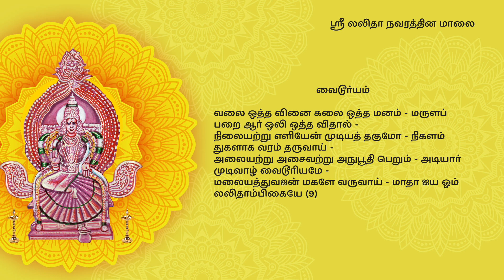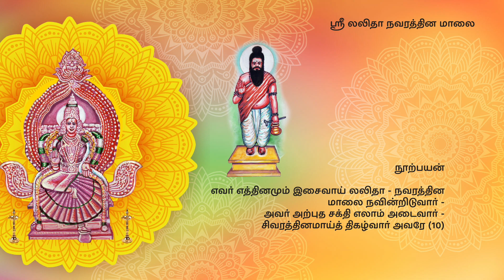ஸ்ரீ லலிதா நவரத்தின மாலை - எளிய இசையில் பாடல் வரிகளுடன் Sri Lalitha Navaratna malai lyrics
Sri Lalitha Navarathna maalai / Navamani maalai lyrics:
ஸ்ரீ லலிதா நவரத்ன மாலை / நவமணி மாலை:

அகஸ்திய முனிவர் இயற்றியதாகக் கூறப்படும் இந்த ஸ்தோத்திரம், நவரத்தினங்களான வைரம், நீலம், முத்து, பவளம், மாணிக்கம், மரகதம், கோமேதகம், பத்மராகம் (புஷ்பராகம்), வைடூரியம் முதலியவற்றைக் குறிக்கும் சொற்களால் தொடுத்த மாலையால் அம்பிகையைத் துதிப்பதாக அமைந்துள்ளது. இதைப் பக்தியுடன் பாடுவோர், அம்பிகையின் கருணையால் சிவரத்தினமாய்த் திகழ்வர் என்று நூற்பயன் கூறுகிறது.

காப்பு
ஆக்கும் தொழில் ஐந்து அறன் ஆற்ற நலம்-பூக்கும்
நகையாள் புவனேஸ்வரி பால் - சேர்க்கும் நவரத்தின
மாலையினைக் - காக்கும் கண நாயக வாரணமே!
வைரம்
கற்றும் தெளியார் காடே கதியாய்க் - கண்மூடி நெடுங்கன வானதவம் -
பெற்றும் தெரியார் நிலை எண்ணில் அவம் - பெருகும் பிழையேன் பேசத் தகுமோ
பற்றும் வயிரப் படைவாள் வயிரப்-பகைவர்க்கு எமனாக எடுத்தவளே -
வற்றாத அருள் சுனையே வருவாய் - மாதா ஜய ஓம் லலிதாம்பிகையே (1)
நீலம்
மூலக் கனலே சரணம் சரணம் - முடியா முதலே சரணம் சரணம் -
கோல கிளியே சரணம் சரணம் - குன்றாத ஒளிக் குவையே சரணம் -
நீலத் திருமேனியிலே நினைவாய் - நினைவற்று எளியேன் நின்றேன் அருள்வாய் -
வாலைக் குமரீ வருவாய் வருவாய் - மாதா ஜய ஓம் லலிதாம்பிகையே (2)
முத்து
முத்தேவரும் முத்தொழில் ஆற்றிடவே - முன்னின்று அருளும் முதல்வி சரணம் -
வித்தே விளைவே சரணம் சரணம் - வேதாந்த நிவாஸினியே சரணம் -
தத்தேறிய நான் தநயன் தாய் நீ - சாகாத வரம் தரவே வருவாய் -
மத்தே றுததிக் கிணை வாழ்வடையேன் - மாதா ஜய ஓம் லலிதாம்பிகையே (3)
பவளம்
அந்தி மயங்கிய வான விதானம் - அன்னை நடம் செய்யும் ஆனந்த மேடை -
சிந்தை நிரம்பவளம் பொழி பார் ஓர் - தேன் பொழிலாம் இது செய்தவள் யாரோ -
எந்தை இடத்தும் மனத்தும் இருப்பாள் - எண்ணுபவர்க்கு அருள் எண்ணம் மிகுந்தாள் -
மந்திர வேதமயப் பொருள் ஆனாள் - மாதா ஜய ஓம் லலிதாம்பிகையே (4)
மாணிக்கம்
காணக் கிடையாக் கதியானவளே - கருதக் கிடையாக் கலையானவளே -
பூணக்கிடையாப் பொலிவானவளே - புனையக் கிடையாப் புதுமைத் தவளே -
நாணித் திருநாமமும் நின் துதியும் - நவிலாதவரை நாடாதவளே -
மாணிக்க ஒளிக்கதிரே வருவாய் - மாதா ஜய ஓம் லலிதாம்பிகையே (5)
மரகதம்
மரகத வடிவே சரணம் சரணம் - மதுரித பதமே சரணம் சரணம் -
சுரபதி பணியத் திகழ்வாய் சரணம் - ச்ருதி ஜதி லயமே இசையே சரணம் -
ஹர ஹர சிவ என்று அடியவர் குழும - அவர் அருள் பெற அருள் அமுதே சரணம் -
வர நவநிதியே சரணம் சரணம் - மாதா ஜய ஓம் லலிதாம்பிகையே (6)
கோமேதகம்
பூமேவிய நான் புரியும் செயல்கள் - பொன்றாது பயன் குன்றா வரமும் -
தீமேல் இடினும் ஜயசக்தி எனத் - திடமாய் அடியேன் மொழியும் திறமும் -
கோமேதகமே குளிர்வான் நிலவே - குழல் யாழ் மொழியே வருவாய் தருவாய் -
மாமேருவிலே வளர் கோகிலமே - மாதா ஜய ஓம் லலிதாம்பிகையே (7)
பத்மராகம்(புஷ்பராகம்)
ரஞ்ஜனி நந்தினி அங்கணி பதும - ராக விகாஸ வ்யாபினி அம்பா -
சஞ்சல ரோக நிவாரணி வாணி - சாம்பவி சந்த்ரகலாதரி ராணி -
அஞ்ஜன மேனி அலங்க்ருத பூரணி - அம்ருத ஸ்வ‌ரூபிணி நித்ய கல்யாணி -
மஞ்சுள‌ மேருஸ்ருங்க நிவாஸினி - மாதா ஜய ஓம் லலிதாம்பிகையே (8)
வைடூர்யம்
வலை ஒத்த வினை கலை ஒத்த மனம் - மருளப் பறை ஆர் ஒலி ஒத்த விதால் -
நிலையற்று எளியேன் முடியத் தகுமோ - நிகளம் துகளாக வரம் தருவாய் -
அலைய‌ற்று அசைவற்று அநுபூதி பெறும் - அடியார் முடிவாழ் வைடூரியமே -
மலையத்துவஜன் மகளே வருவாய் - மாதா ஜய ஓம் லலிதாம்பிகையே (9)
நூற்பயன்
எவர் எத்தினமும் இசைவாய் லலிதா - நவரத்தின மாலை நவின்றிடுவார் -
அவர் அற்புத சக்தி எலாம் அடைவார் - சிவரத்தினமாய்த் திகழ்வார் அவரே (10)